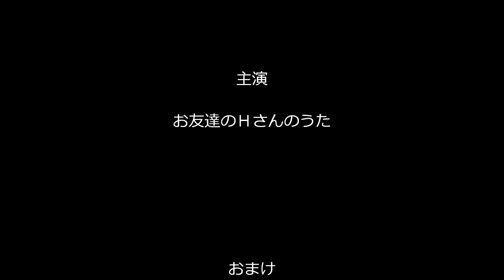有希の好きな曲「愛はかげろう」（カラオケ・コラボ「ハッシーさん」）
お友達があたしの歌にコラボしてくれました(^-^)/
ですから、あたしもその曲にコラボ返ししました(^-^)/